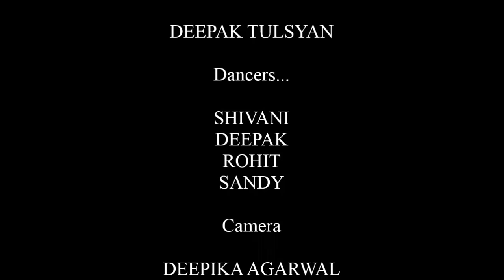Mercy | Badshah | Class Video | Deepak Tulsyan Dance Choreography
The Official YouTube Channel of Artist / Dancer / Choreographer Deepak Tulsyan.